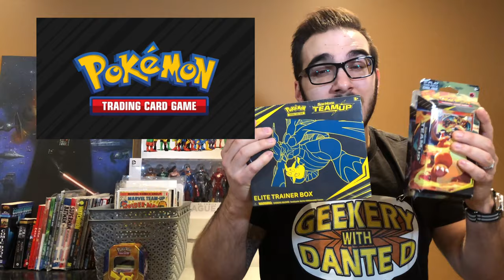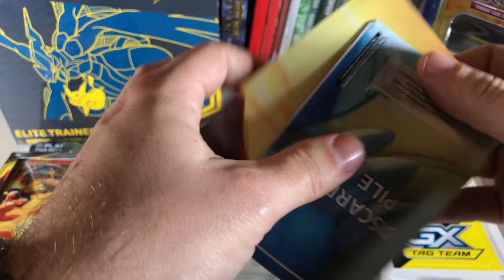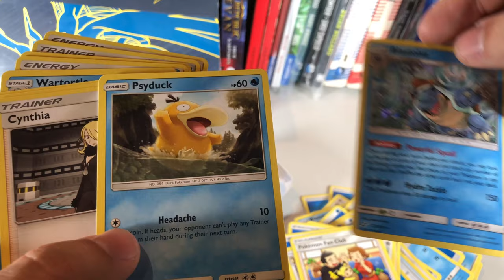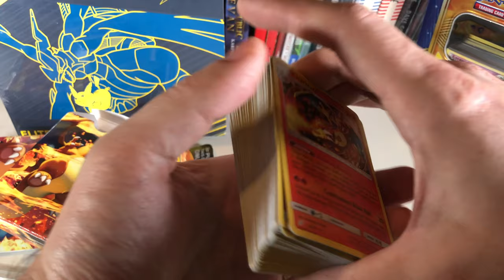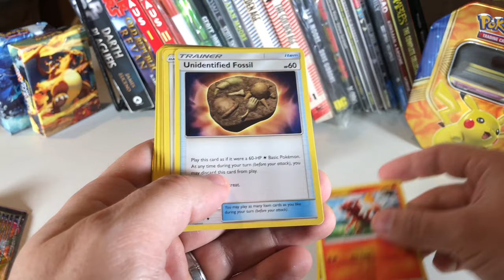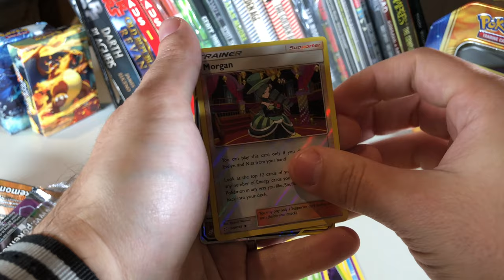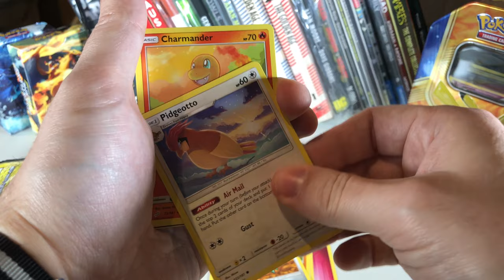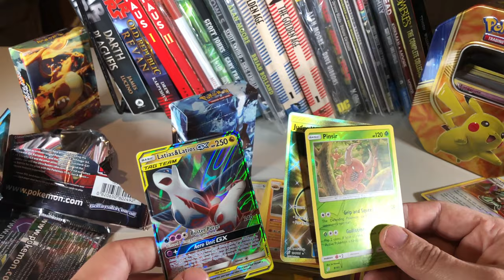How to Quickly Build Play Ready Pokemon Deck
Elite Trainer Box

Blastoise Theme Deck

Charizard Theme Deck

In this video, we unbox and discuss some products that you can buy to easily and quickly build a play-ready Pokemon TCG deck. Please enjoy!